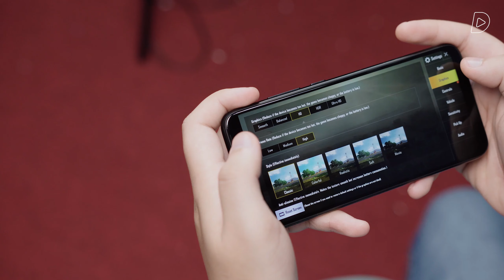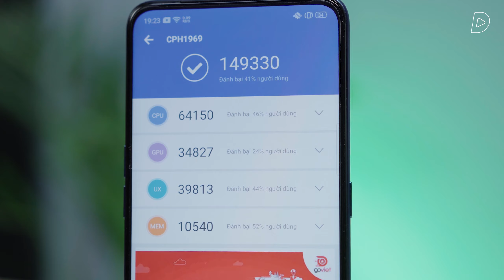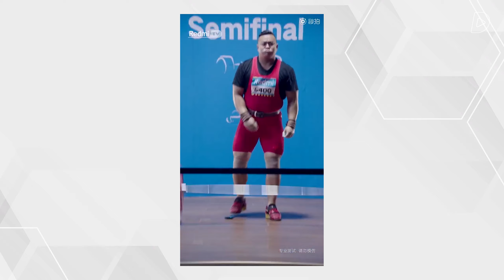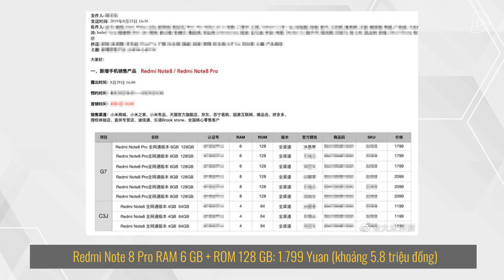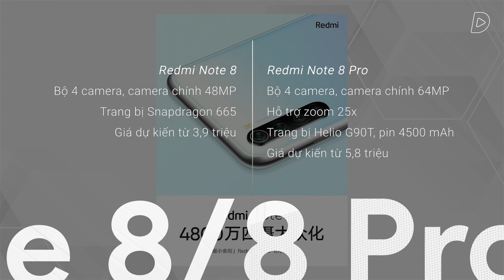REDMI NOTE 8 sắp đổ bộ, khoan hãy mua Redmi Note 7!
Tham khảo giá bán của Redmi Note 7 tại:
Redmi Note 8 và Redmi Note 8 Pro là thế hệ kế nhiệm của bộ đôi smartphone quốc dân Redmi Note7 và Redmi Note 7 Pro. Với những thông tin rò rỉ, được biết cả Redmi 8 Pro và Redmi 8 đều có những nâng cấp đáng kể so với Redmi Note 7 và redmi Note 7 Pro. Liệu rằng khi ra mắt Redmi 8 Pro và Redmi 8 có thể giữ vững danh xưng smartphone quốc dân của dòng Redmi Note hay không, hãy cùng làm rõ thông qua những thông tin về Redmi Note 8 và Redmi Note 8 Pro.